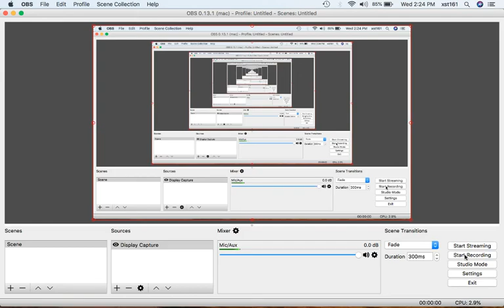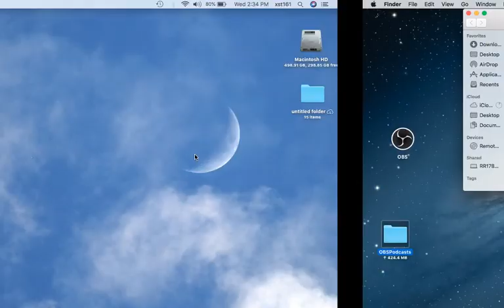WWIIOilpart22019 09 18 14 24 58